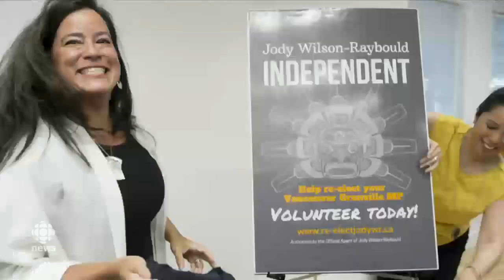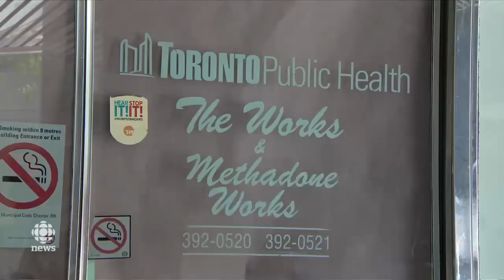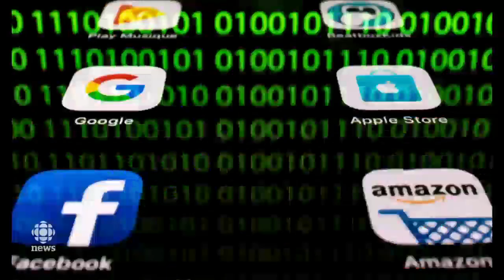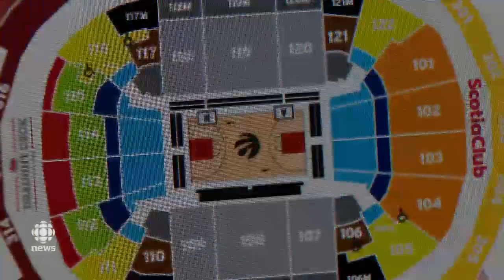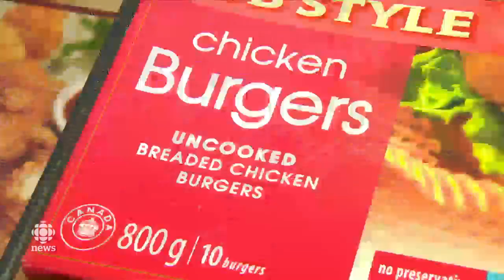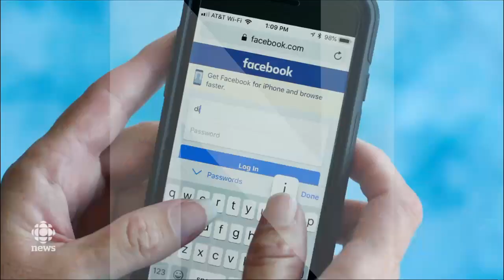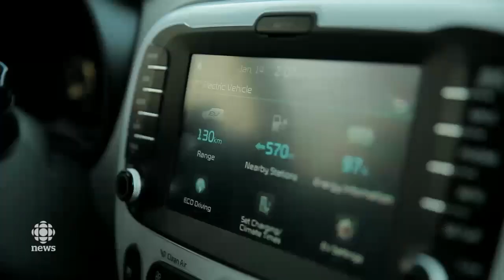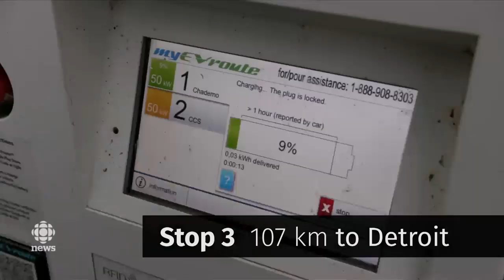The National for May 27, 2019 — Independent Candidates, Regulating Big Tech, Raptors Tickets